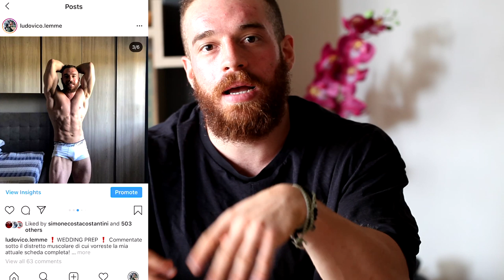Quanto Scendere in Cut? | Rhino Academy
In fasi di definizione ci conviene diminuire gradualmente il nostro apporto calorico. Di quanto? Ogni quanto?
In questo breve video cercheremo di far chiarezza!

LINK UTILI

Come contattarci?!

-rhinocoaching.it-